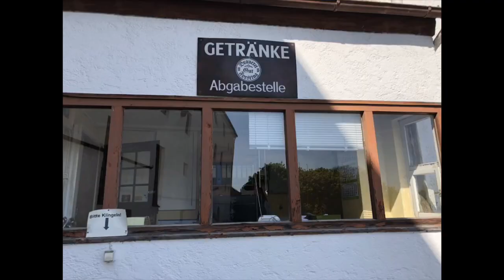Sepp Bumsinger holt sich wieder ein Fässchen Bier Arschlecken350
Der Sepp hat wieder an wahnsinnsbrand (durscht) und schafft es gerade noch zur Brauerei.
Was ihn dort erwartet - etwas für den hohlen Zahn.

Zur Not. Für die nächste Party, Grillfest oder den Männerabend, Frauenabend, Vatertag, Muttertag, Weihnachten oder zur Scheidung ideal !